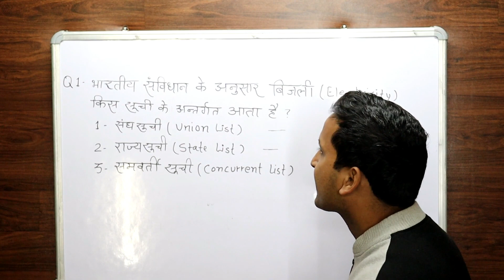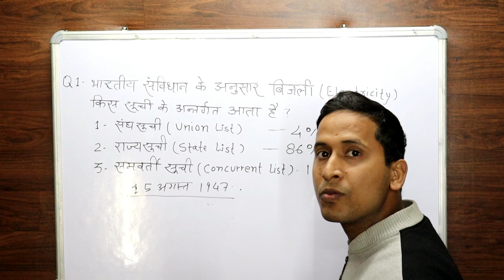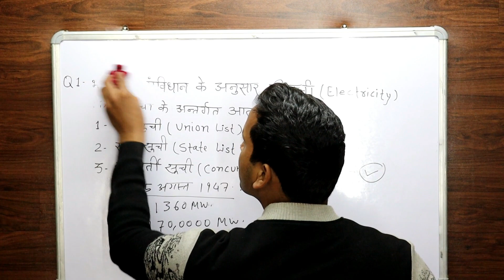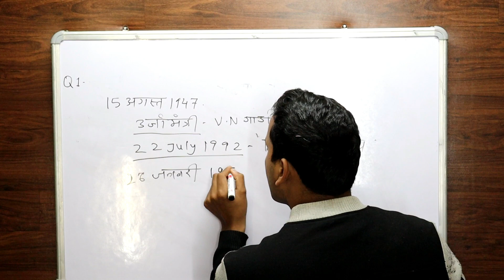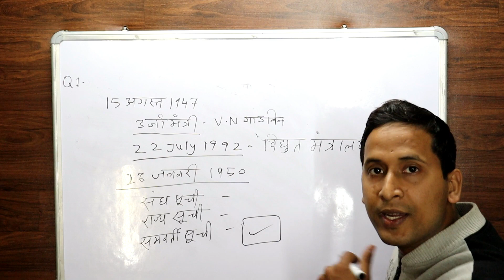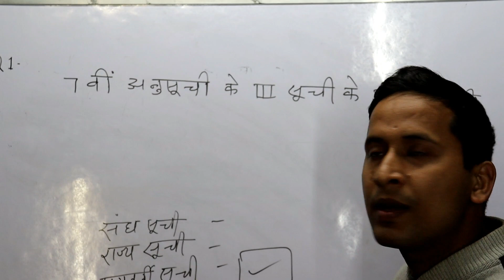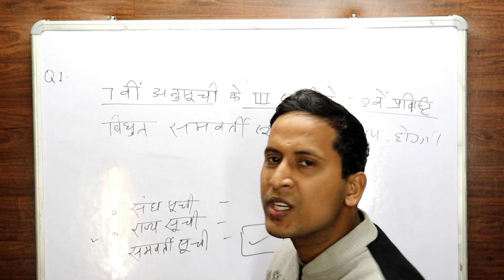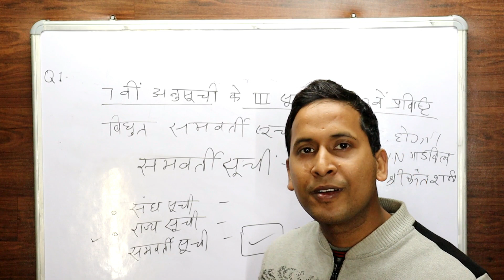भारती बिजली के नियम-कानून Indian Electricity Rule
Indian Electricity  rule
My Favourite video :-
electricity
mahavitaran
electric
uppcl mpower
reliance digital near me
electrician
electronics
electronics stores
mppkvvcl
uppcl rural
electric power
uppcl urban
uttar pradesh power corporation limited
ministry of power
best electricity
uttar pradesh power corporation
electrical board
switch electric
electrician wiring
solar power
indian electricity rules
electricity rule
electricity safety rules
indian electricity rules 1956
invented the electricity
electricity history